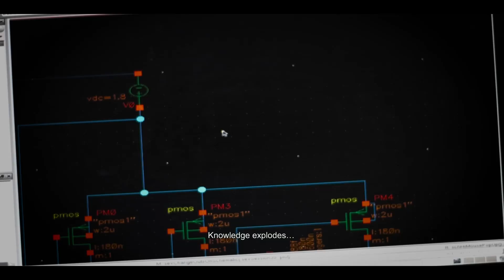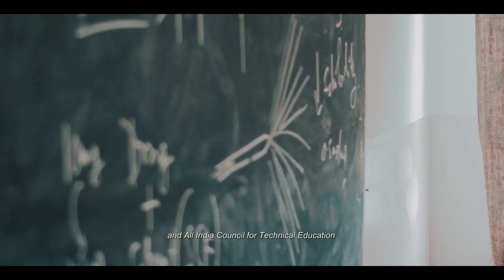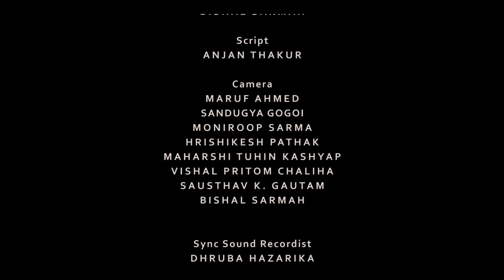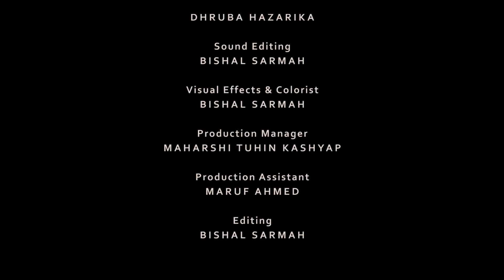GIMT | Girijananda Chowdhury Group of Institutes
The video showcases the evolution and the current role of one of the leading and oldest private engineering institutes of Assam - GIMT (Girijananda Chowdhury Institute Of Management And Technology).

From SSA (Shrimanta Shankar Academy) Panbazar to SSA (Shrimanta Shankar Academy) Dispur to GIMT (Girijananda Chowdhury Institute Of Management And Technology) Azara to GIMT (Girijananda Chowdhury Institute Of Management And Technology) Tezpur to GIPS (Girijananda Chowdhury Institute of Pharmaceutical Science), the entire group of institutes has created a significant impact on society for more than two decades.

About Us:
DEUKA is the point of the cohesive clash of thoughts streamlined with a unified idea for its utmost sole purpose - making FILMS.
Films made Deuka - Deuka makes Film: The sheer love for cinema and its making and also having the urge of making it and presenting it to the world has what given the birth to DEUKA FILMS.
With its wings spread across the globe and its feet still tightened on its soil, Deuka also serves as a shed or at least a motivator for every sort of creative talents to excel and realize their inner potential. Deuka Films strongly believes in learning and spreading that knowledge.
From time to time Deuka Films have also tried to knock the doors of different prospects for keeping up the versatility exercises by making educational videos, cover videos, promotional videos, music videos, travelogues and so on...
With a great hope secured in its heart, for the brighter days of the Film Industry of Assam, which it strongly believe is soon about to come, DEUKA FILMS dreams to be one of the proud contributors for that change.